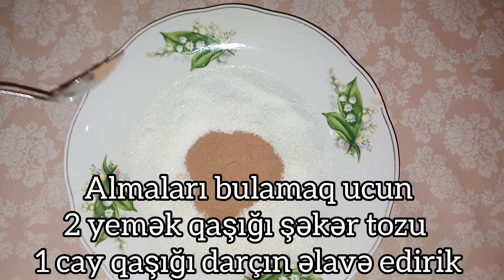Donut Respti Almadan donut hazırlanması , xırçıltılı alma halqaları